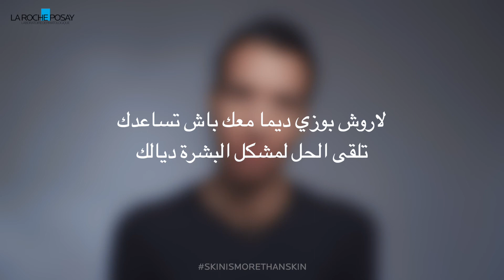Témoignage Fatima zahra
قصة كل واحد فينا، يمكن تبان على البشرة ديالو !
هادي هي حكاية فاطمة الزهراء مع حب الشباب.
و انت اشنو قصتك مع البشرة ديالك ؟ شارك معنا تجربتك في التعاليق